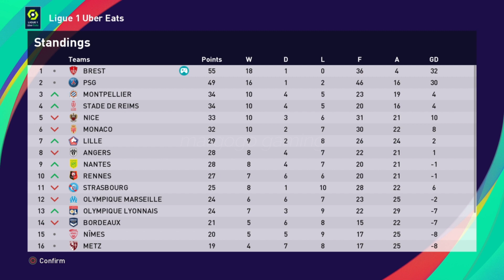HIGHLIGHTS: STADE BRESTOIS 29 vs Angers | Become a legend #123 | Neymar Sr -margogo gaming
Highlights
STADE BRESTOIS 29 vs Angers (2-0)

Terima Kasih/Thanks

margogo gaming
Football
eFootball
eFootball PES 2021
PES
PES 2021
PS 4
stadium
football stadium